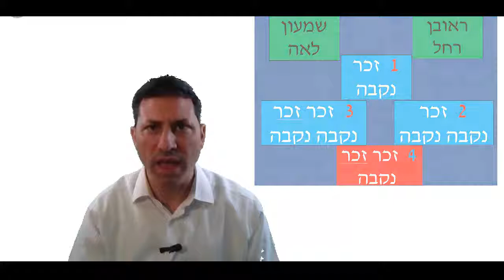8 Min Daf - Bechoros Daf 49 by R’ Eli Stefansky